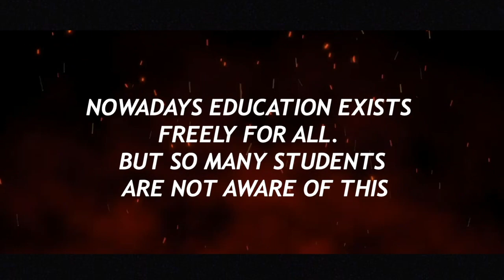IIT JEE CHANNEL INTRODUCTION VIDEO | JEE 2023, 2024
In this video, I am going to share the new IIT JEE  CHANNEL, INTRODUCTION VIDEO for JEE 2023, 2024 MAINS AND ADVANCE.
The reason behind this Youtube channel in a few words,
I found mainly one gap in the education system the first and most important one is many students are not aware of the quality of the content that exists on free platforms like Youtube because of this they think education is costly and they are giving up, and others knowing this technology also they are not using this properly due to many reasons, I want to solve the mindset of the students under the age of 20. when I crossed that age no one told me how important the present time is and that if the students use that time they can create wonders both in exams as well as skills, particularly I want to kill the distractions of students and want to help them in shaping their careers beautifully by mentoring and teaching the students on my Youtube channel (NURTURE WITH LECTURE). The meaning of this is caring for or protecting or guiding someone or something while they are growing or starting by explaining or guiding them. It is a bilingual channel where lectures are provided in both Telugu and English so that it is a benefit to both Telugu and Hindi students which are the most important thing to focus on because language is a barrier for some students so English and Telugu is a good combination
the subject can be understood by the students well. I also observed that in this JEE exam Mathematics is going to be the toughest of all subjects so I want to start with mathematics video lectures which are one of my favorite subjects from school onwards. I am very excited to teach u this subject in an understandable manner. Later in this journey of the IIT JEE examination, later on, will bring Chemistry and Physics lectures through your support. but right now I am focusing on mentoring and guiding students through strategy sessions and explaining about this exam, and also I will try to motivate students for this exam. Along with this, I will
teach mathematics, and I will give more updates about the pattern syllabus subjects, strategy sessions, and motivational sessions in the upcoming videos on this channel only so subscribe to my channel for further updates.
Thank you so much for watching this video and please be part of this revolution also please share this video which is the most important thing u can do the motto of this channel is spreading awareness to the students so please share this video and help students in achieving their goals If u have any doubts regarding this channel feel free to ask in the
comment section I will definitely give a reply to each and every one.
Please connect with NURTURE WITH LECTURE on social media for the latest updates and much more.